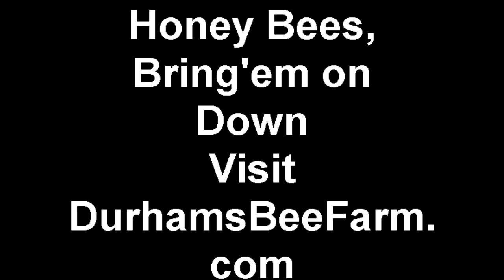Honey Bees, Bring'em on Down Visit DurhamsBeeFarm.com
Honey bees make Honey, Bee Pollen & Propolis.  Pollination is the most important thing they do for our food and diet.

Watch Tim Durham hive a large swarm which lit high up on some equipment.

Honey Bees swarm mostly in the Spring and if you find a swarm on your property, call the police, they will have a list of beekeepers you can call to come get the bees.

Spring of the year brings hope & excitement.  Just like the new blooms and flowers start blooming bring in excitement of new life and a beautiful day, Sweet Breath of Spring is here.  The Aroma of a new chapter with beauty awaits the bees and the beekeeper.  The beekeeper has be working on his equipment during the winter preparing for this glorious season God is about to deliver.  The anticipation and hope gives us euphoria.  I'm 68 and I still remember the euphoria I had when I first starting keeping honey bees.  I loved them so much, they were on my mind all the time.  Kind of like when you got married, that was on your mind all the time for several reasons which we won't go into.  My 1st wife and I have been married 46+ years and she's still my Queen, my only Queens.  I love her dearly and well as the 2 boys, one girl and 7 grand children.
Young men seeking information and wanting to get some honey bees for the first time, I tell them, Honeybees are like a good woman, you take care of her and she will take care of you, but don't mess up, you'll get stung.

Here are some of my honey bee videos

Tim Durham Sr.